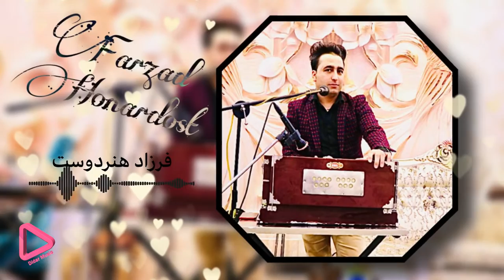لالا لالا لیلا لیلا فرزاد هنردوست - Farzad Honardost - Lala Lala & Leila Leila (Didar Music)2021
Song                    : Lala Lala & Leila Leila
Singer                 : Farzad Honardost
Edit                      : Didar Music